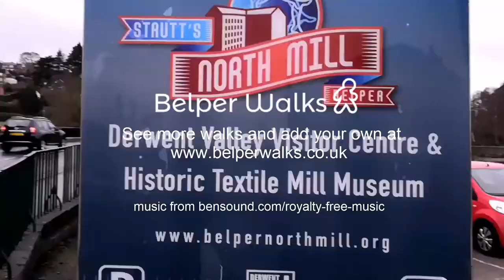Depth o' Lumb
A short but adventurous walk from the Mills to Blackbrook and up Lumb Lane then down the steep and slippery slope and steps to the Depth of Lumb  where Belper's notorious witch, Padge Barber, allegedly made her abode.

Then back to Farnah Green, taking the left footpath down to the river to avoid the village pond which you'll find if you go via the Chevin.

About 3 miles in length and wellies or walking boots highly recommended.